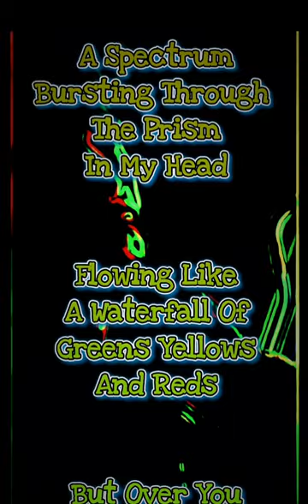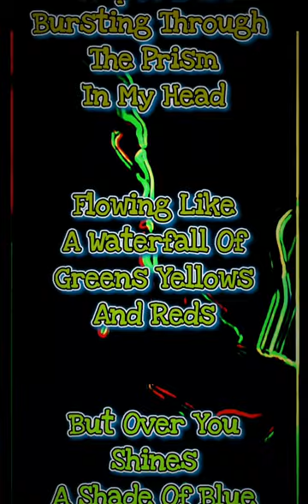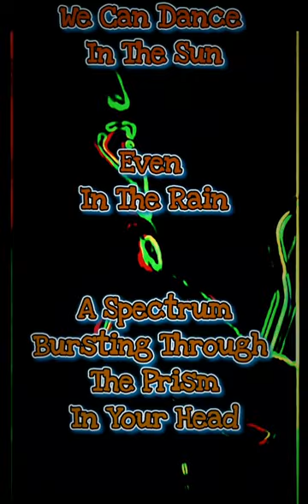Colours (with Lyrics)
Colours for me, is about being lit up by the love and luxury's of life.

Step out the shadows and embrace the Illuminations.
Your in control of how dark it is.
Your reality is what you make it.

This song helped me support my loved ones through dark times.
I hope you find your use for it 🙏